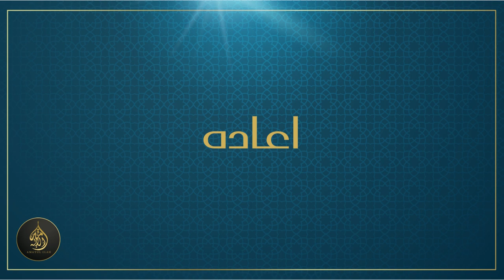[PART 4] - Chapter 4 | Seerat Ul Nabi (Life of the Prophet) S.A.W [22-08-2023]